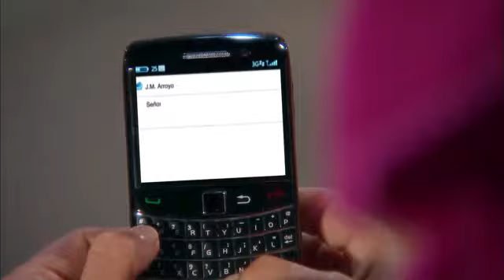Corazon Valiente Capitulo 22 Parte 3.mp4